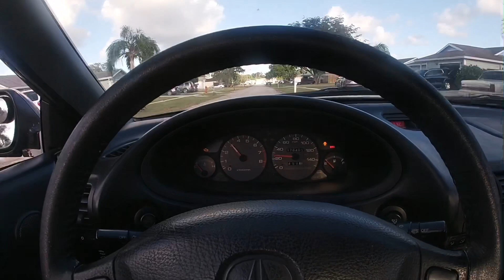Should I trade In the EG Civic??! (Fyah!!)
Today me and Ron take a hour drive up to west palm to visit a good friend of our Kenny better known as KTVBuilt to take a look at a car I’ve been waiting for a couple years now. Before that we took a stop by Genisis Automotive to say hi to Jason and see a few cars on the Dyno